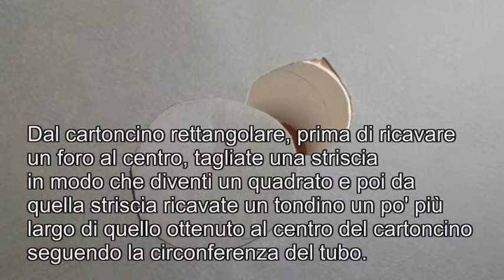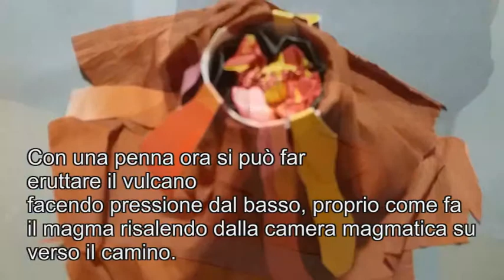Un piccolo vulcano ... di classe - Tutorial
Con un tubo di carta igienica, un cartoncino, della carta crespa e dei giornali  ... ecco un piccolo vulcano veramente semplice e artigianale (si può realizzare in classe in un'oretta), nonché a basso impatto ambientale, che nel suo piccolo erutta (grazie proprio alla forza endogena della penna che agisce nella parte inferiore interna)!
E in classe, una prima della Secondaria di I grado, è piaciuto tantissimo realizzarlo in piccoli gruppi di lavoro.

P.S. In mancanza di carta crespa, penso si possa utilizzare anche la carta velina che si trova nelle scatole delle scarpe, dopo averla colorata di marrone con i colori a tempera.